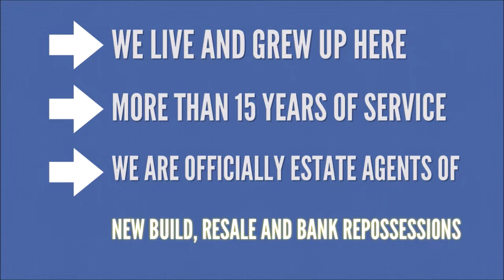PISO en venta en calle TARRAGONA: Alicante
► FLAT◄
✪  GOOD LOCATION
✪  ALL AMENITIES
✪  91M2 BUILT SIZE
✪  3 BEDROOM, 2 BATHROOM
✪  COMMUNAL POOL AND GARDENS

WOULD YOU LIKE TO BE THE FIRST TO KNOW ABOUT OUR NEW PROPERTIES AND OTHER NEWS?

WOULD YOU LIKE TO BE CONNECTED WITH US?